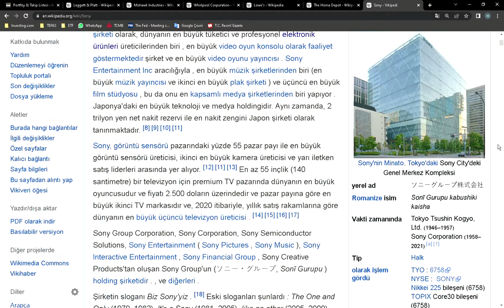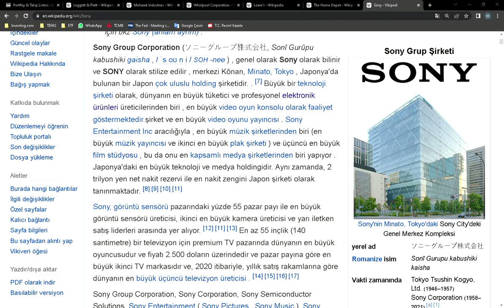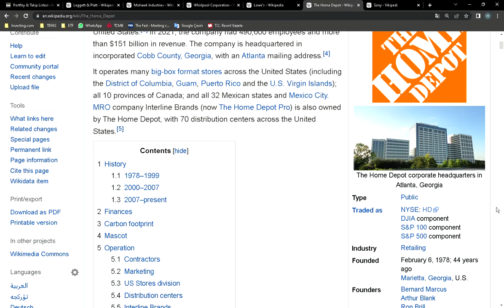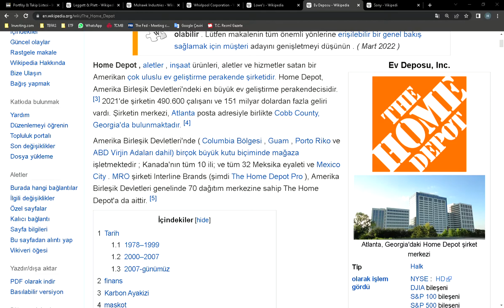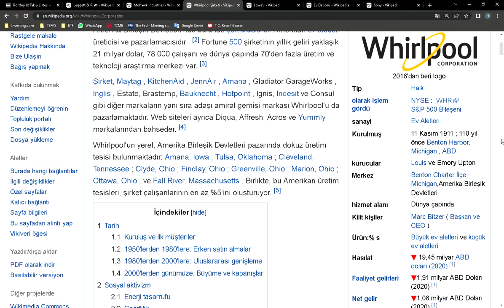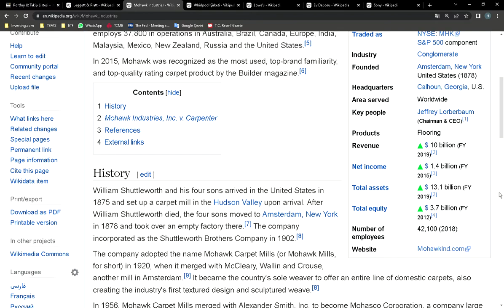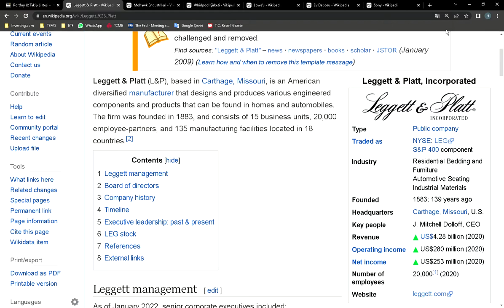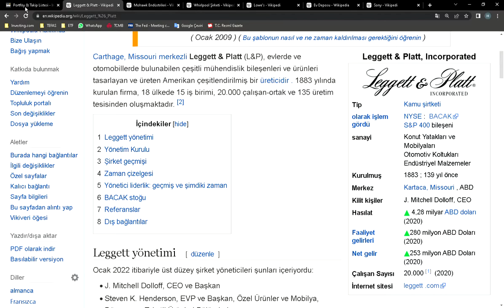Tüketici döngüsü EV EŞYALARI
Tüketici döngüsü EV EŞYALARI TEMALI